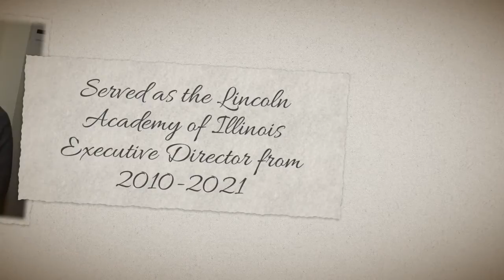Thank you, Julie!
Julie Kellner, who served as Executive Director for the Lincoln Academy of Illinois from 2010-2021, has retired.